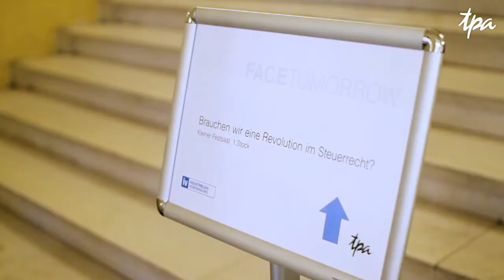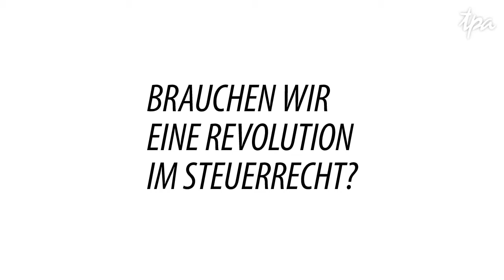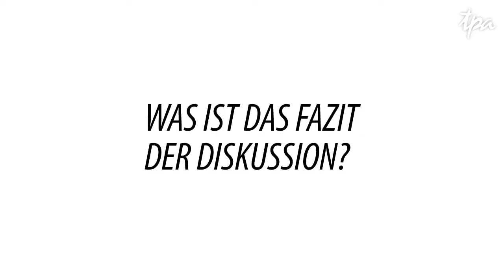FaceTomorrow: Brauchen wir eine Revolution im Steuerrecht? - TPA Steuerberatung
Österreich: Ist unser aktuelles Steuersystem fit für die Herausforderungen der Zukunft – rund um Digitalisierung und Globalisierung? Oder braucht Österreich eine Revolution im Steuerrecht? Was ist digitale Steuerberatung?

Diesen zukunftsweisenden Fragen widmete sich am 13. Juni 2018 die Diskussionsveranstaltung "Face Tomorrow" von TPA Steuerberatung.

Unter der Leitung von „Industriemagazin“-Herausgeber Hans-Florian Zangerl diskutierten Expertinnen und Experten über den digitalen Wandel der Gesellschaft und der Industrie.

Digitale Steuerberatung: Wir werden Sie in Zukunft noch besser unterstützen und betreuen!

Am Thema Digitalisierung kommt niemand vorbei, unabhängig davon, ob Sie seit Jahren selbst erfolgreich ein Unternehmen führen oder als Mitarbeiter am Erfolg eines Unternehmens mitwirken. Wie kann digitale Steuerberatung in Zukunft aussehen?

Wenn es darum geht, die Servicequalität für Kunden zu erhöhen, die Prozesse im eigenen Unternehmen zu optimieren oder neue digitale Produkte zu erschaffen: Digitalisierung und Automatisierung sind sowohl für unsere Kunden als auch für TPA Steuerberatung selbst entscheidende Faktoren für den künftigen Unternehmenserfolg.

Digitalisierung und Künstliche Intelligenz

Die rasante Entwicklung digitaler Arbeitsmittel und künstlicher Intelligenz schafft auch für uns neue Möglichkeiten, Sie noch besser betreuen zu können. Wir wollen Ihnen die für Sie relevanten Informationen übersichtlich, rasch und zuverlässig zur Verfügung stellen und uns viel Zeit für die persönliche Beratung nehmen, ganz nach unserem Motto „Face to Face“.